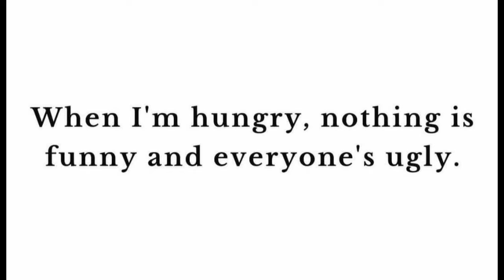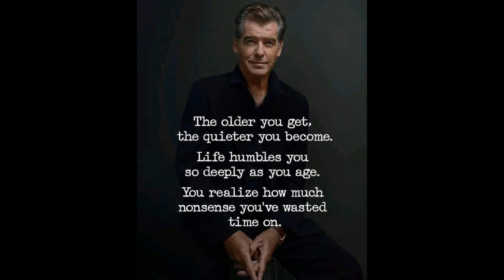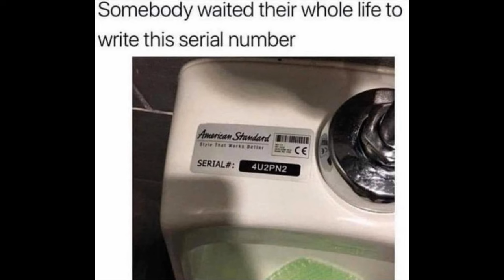Memes Nov 14, 2024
My channel is not monetized. If you want to support me, you can send me
XRP - rPMiwwaU6vLmTznMrMHkQwNnxANEe1X7Fh
XLM - GCVXLQMWQRBLVSLORLN7QXABUNFJVCBOU7E2R3ARGZBHLBPIICCYQQZ5